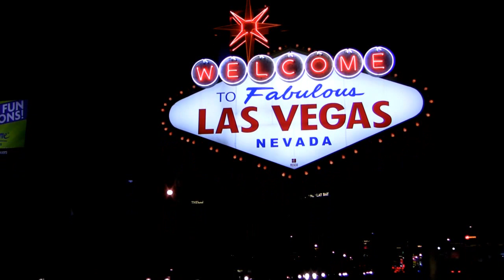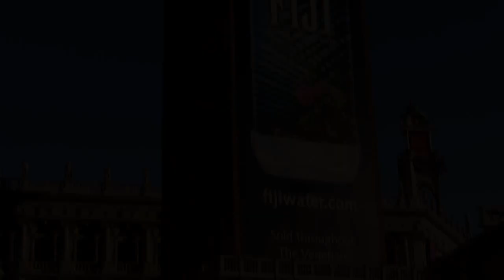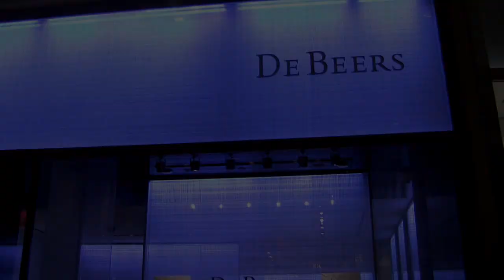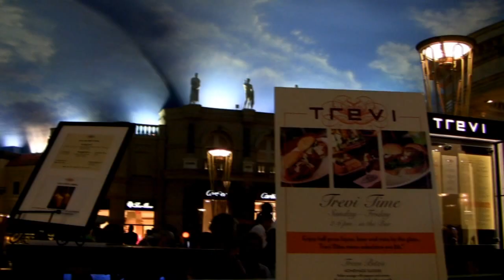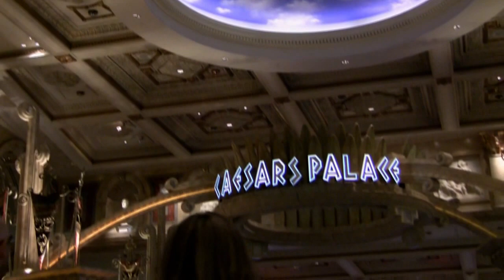Las Vegas Tour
This is a 720 HD video of the famous Las Vegas Strip in Nevada. I have included many video clips from my vacation. Shots include interior and exterior views of the casinos. There are clips of the Bellagio Fountains, Venetian, Mirage Volcano, Caesars Palace, The Forum Shops, and more.

I used a Manfrotto Fluid Head Tripod and Canon Vixia HF100 Camcorder with 16 GB Memory Card. I used Sony Vegas as my editing software on a 64 Bit Lenovo Desktop Ideacentre, i5 processor, with 8GB of RAM. All footage was recorded in 1080p at 60 FPS, but later dropped to 720 for upload in Sony Vegas.

Feel free to post a question or comment. I hope you enjoyed this video.

Be sure to rate and favorite this video if you love it.